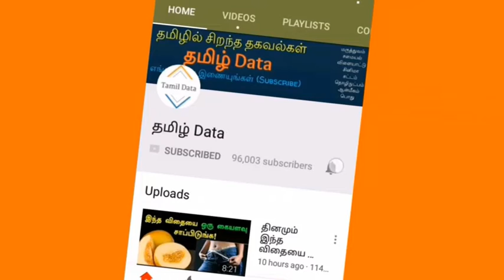இனி மொபைல் டேட்டா தேவையில்லை - புதிய திட்டம்